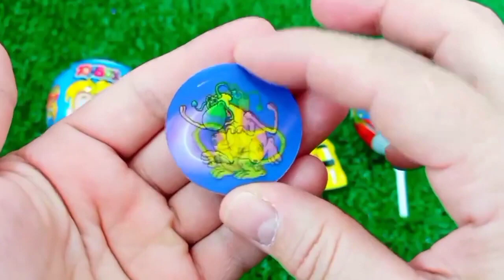ASMR RAINBOW 막대사탕과 과자! 맛있는 무지개 막대사탕ASMR Mukbang 두찜 신메뉴 스팸부대찜닭 먹방 떡볶이 튀김 치즈볼 | HIU